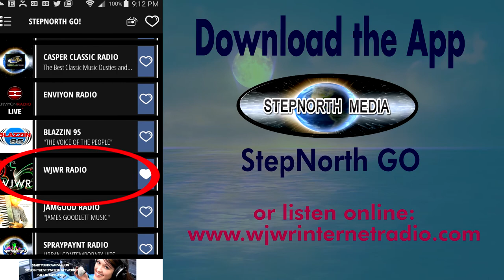Montauk Moon by Matt Marshak: PROMO for Chris and Matt